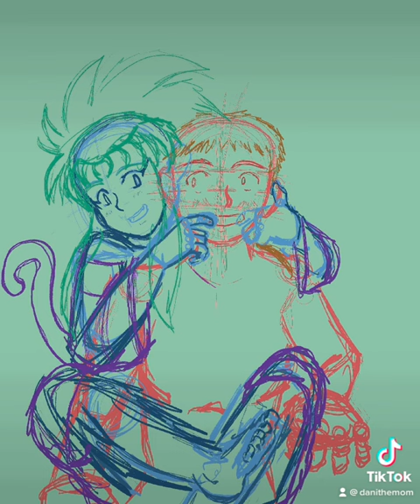Ryoko and Tenchi